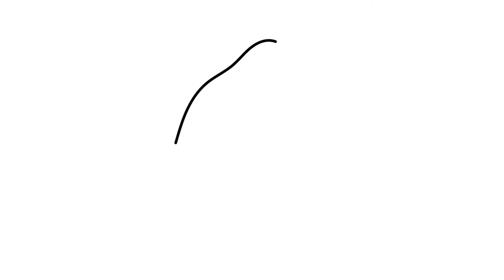How to Draw a Chameleon Easy | AnyBodyCanDraw with Sata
In this video tutorial I've shown how to draw a Chameleon easy step by step for kids and beginners.

Related topics to this Video:
how to draw a chameleon easy
how to draw a chameleon for kids
how to draw a chameleon step by step
how to draw a chameleon from adopt me
how to draw a chameleon realistic
how to draw a chameleon video
how to draw a chameleon head
how to draw a chameleon on a branch
chameleon changing color
chameleon drawing easy
chameleon drawing color
chameleon drawing easy
chameleon drawing cute
chameleon drawing tutorial
rapunzel chameleon drawing

This channel is for all age groups. All you need is a paper, a pencil and colors. No advanced level skill is required. Just follow along the process. We're going to start from scratch. From drawing outlines to color shading. My motto is to get you started from the blank page to your own piece of creation. You can share this knowledge with others too.

All you get from this video:
✔ Easy step by step tutorial.
✔ Simple Coloring process step by step.
✔ Easy color shading to add dimension to your drawing.

Leer maklik hoe om maklik te teken. Aanlyn tekenkunsklas
تعلم بسهولة كيفية الرسم بسهولة. دروس فن الرسم على الإنترنت
সহজে সহজে আঁকতে শিখুন। অনলাইন ড্রয়িং আর্ট ক্লাস
Leer eenvoudig gemakkelijk tekenen. Online tekenles
Aprenda facilmente a desenhar facilmente. aula de desenho online
เรียนรู้วิธีการวาดได้อย่างง่ายดายอย่างง่ายดาย คลาสศิลปะการวาดภาพออนไลน์
आसानी से सीखें ऑनलाइन ड्राइंग आर्ट क्लास
Leicht lernen, wie man leicht zeichnet. Online-Kunstunterricht Zeichnen
Apprenez facilement à dessiner facilement. Cours de dessin en ligne
Impara facilmente a disegnare facilmente. Corso d'arte di disegno online
Facile haurire discimus. Online Drawing art class
Kolayca nasıl çizileceğini kolayca öğrenin. Çevrimiçi Çizim sanatı dersi
쉽게 그리는 방법을 쉽게 배웁니다. 온라인 드로잉 아트 클래스